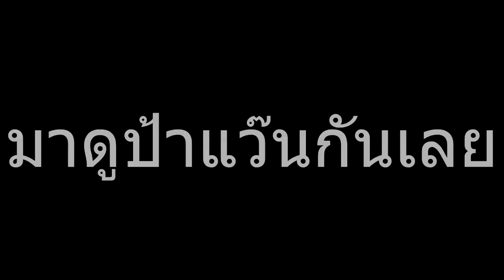TouHou 14.5 ป้าเบียแว๊น!!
ป้าเบียไปเอารถมาจากไหนอะ